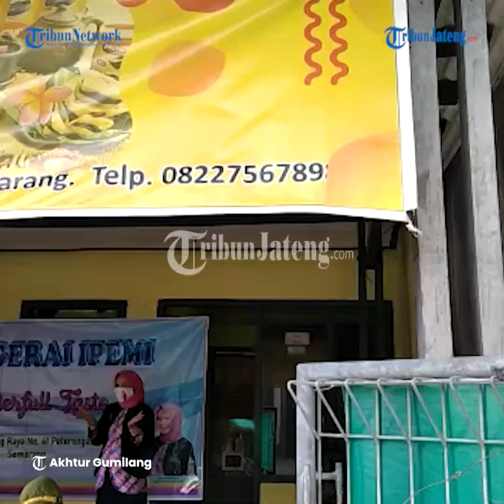IPEMI Semarang Resmikan Gerai Ke-Tiga Pemberdayaan Ekonomi Sesama Muslimah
Ikatan Pengusaha Muslimah Indonesia (IPEMI) resmikan Gerai IPEMI
Wonderfull Taste, di Jalan Blimbing Raya No 41, Peterongan.

Gerai IPEMI Wonderfull Taste ini sendiri merupakan gerai
ketiga dari IPEMI Semarang.

Gerai ini berlokasi di toko Mundhut Petis Udang
milik Munik Indah Kristianingsih.